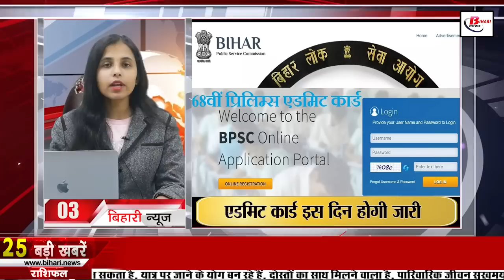Get Bihar News of 24th January 2023.Jannayak Karpoori Thakur Birthday,CM Nitish Kumar,Bihar Police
Get Live Bihar news of 24th January 2023 of all districts in Hindi.Jannayak Karpoori Thakur, BPSC68th exam admit card, Bihar Police,

1. MPSC released recruitment notification for 8169 vacancies -
official website mpsc. gov. in

2. Today we will talk about Karpoori Thakur in Bihari Birthday Special
JannayakKarpooriThakur was born on this day in 1924.

3. BPSC 68th preliminary exam admit card will be released on this day
The admit card for the BPSC68thexamadmitcard will be issued by the Bihar Public Service Commission on January 28, 2023. That is, from January 28, 2023, candidates can download by visiting the official website of BPSC bpsc.bih.nic.in or onlinebpsc.bihar.gov.in. It is known that to download, candidates will be able to download with the help of their registration number, date of birth and password. For your information, let us tell you that this exam is being organized on 12 February 2023. Which will be conducted in a single shift. Whose time has been fixed from 12 noon to 2 pm.
4. 21 cities and 60 ponds will be rejuvenated under Jal Jeevan Hariyali Yojana

5. Families left out of caste census can get their names included before this date

6. CNG buses will also run from Patna to other cities

7. In SC-ST residential schools, enrollment in classes 1 and 6 will now be done like this

8. CMNitishKumar will attend the birth anniversary celebrations in Karpoorigram

9. Candidates gave 7 days ultimatum regarding BSSC paper leak case

10. Senior citizens can seek help on Elder Line

11. BiharPolice alert at sensitive places including Gandhi Maidan regarding Republic Day

12. Employment opportunities will soon increase in Bihar, IT policy will be implemented

13. Today in Bihari Tourism we will talk about Simultala Hill Station

14. Nirhua and Amrapali Dubey's performance at BhojpuriFilmAwards

15. 113 IPS officers of Bihar have not given details of property

16. There will be an increase in minimum temperature, there will be relief from cold

17. Deputation of 15 officers of Bihar Administrative Service in Art-Culture Department

18. Don't know till when piped gas will be supplied to kitchens in all the cities of Bihar

19. Lalan Singh made this disclosure on Kushwaha's displeasure

20. Sushil Kumar Modi's allegation on RJD

21. Keep credit score above 750 like this

22. Team India will set out to clean up New Zealand

23. Today's date is very special in the history of India

24. Today in Viral news we will talk about the appointment of candidate in Ayushman Bharat Scheme

25. Download Republic Day stickers on WhatsApp like this

26. Police claim on Siwan liquor case

27. CM Nitish Kumar pointed towards the release of Anand Mohan